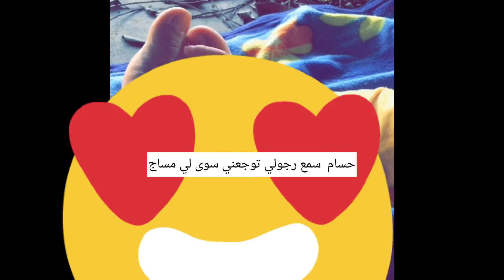مقتطفات من تصوير السناب_شات ( الجزء الاول )😍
عائلتي و صغاري حسان _حسام
أعيذكم بكلمات الله التامة ،
من كل شيطان وهامة ،
ومن كل عينِ لامة "
ما شاء الله اللهم بارك

الجزء الاول
بعض المقتطفات من تصوير السناب 🤪❤️

تقريبا حلف الكواليس

و لانتسوا اللايك و الاضافه ❤️❤️

شرفونا في قناتنا في الانستقرام 😍

و السناب_شات ❤️❤️